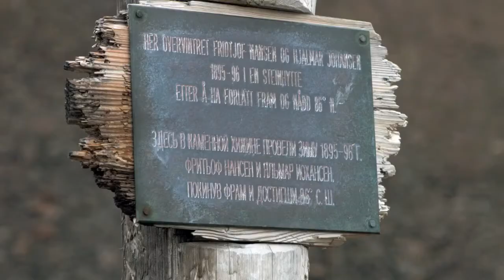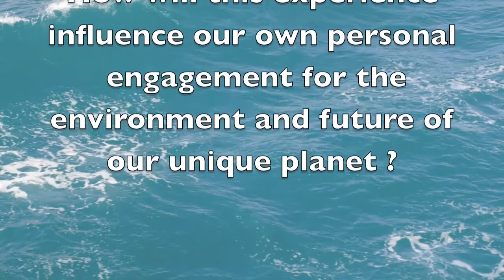Franz Josef Land 2012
GRID-Arendal's Managing Director Peter Prokosch jined the expedition to Franz Josef Land from 9-22 August 2012 on board m/v Ortelius of Oceanwide Expedtions.  Peter Prokosch gave a lecture on Arctic environmental developments and Linking Tourism & Conservation. In 2009 Franz Josef Land (together with the Northern part of Novaya Zemlya) was declared a national park and named the "Russian Arctic National Park".  In 2011 the government initiated a major cleaning up of wastes from some of the islands that were formerly used as military sites. The goal of the expedition is to learn more about these important developments in the high Russian Arctic and how they can be supported. The expedition also provided an opportunity to interview expedition participants on how they would like to see the Arctic in 2052.